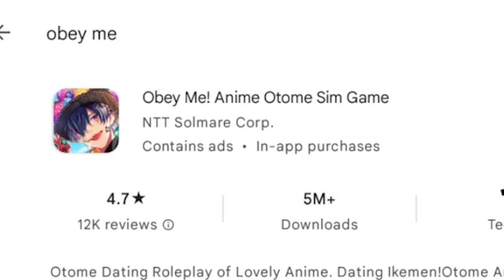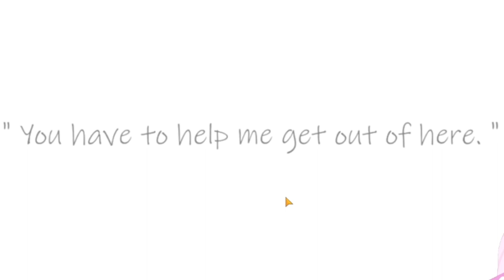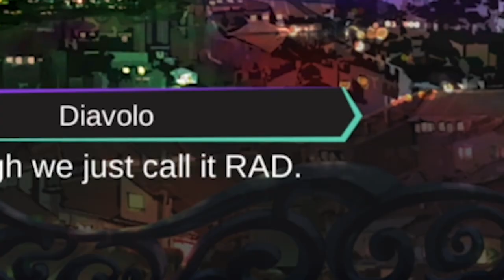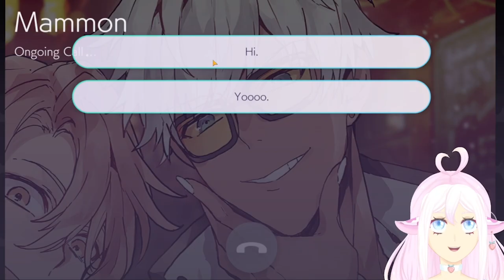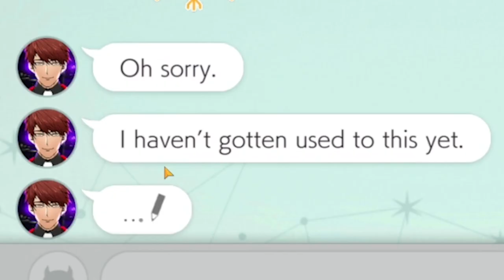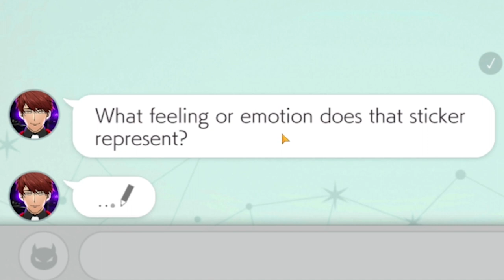Professional SIMP plays Obey Me! for the first time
hot diggity demons yum
Live2D Model + Rig by Sushenko!